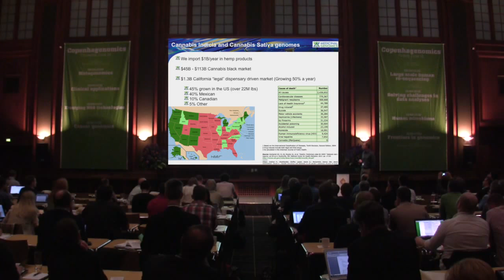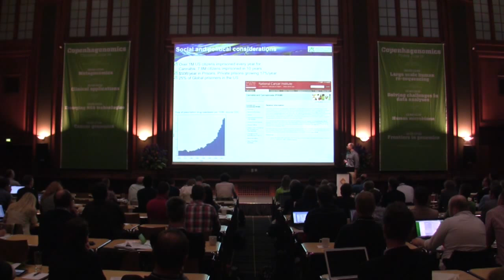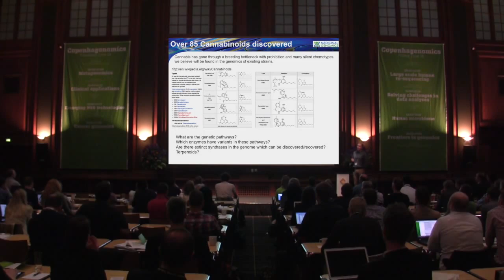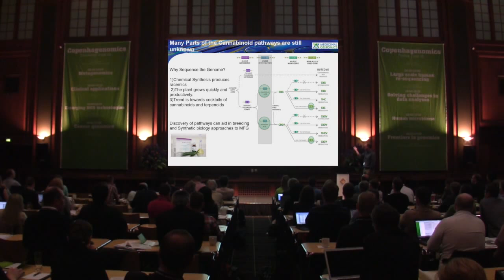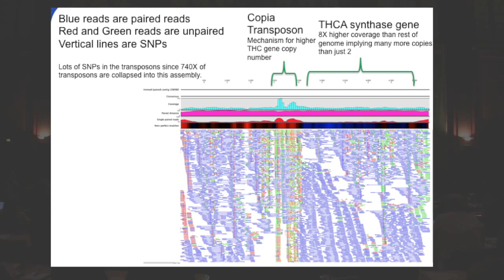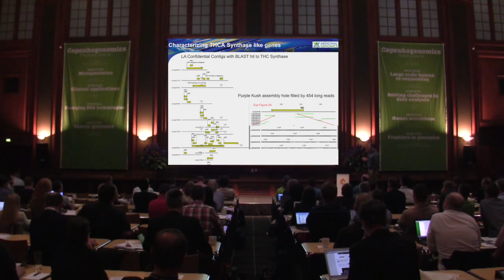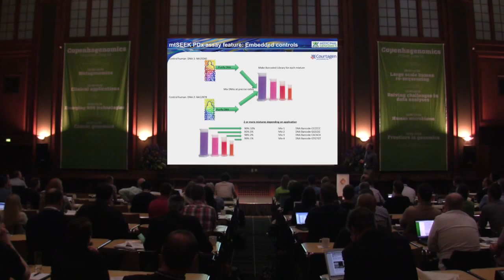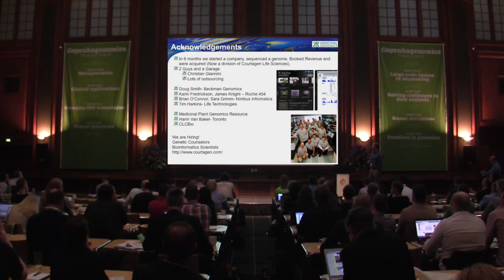Sequencing The Cannabis Genome - Dr. Kevin McKernan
Dr. Kevin McKernan - Sequencing the cannabis genome at CPHx 2012